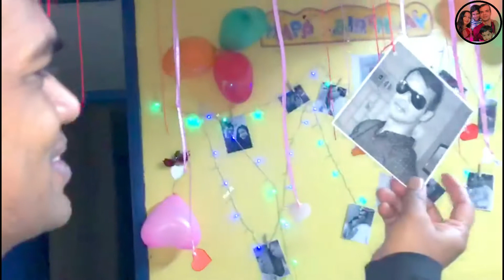HAPPY BIRTHDAY MY LOVE || DECEMBER 8TH || 2020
kl09 crazy mallus#malayalam#vlogs